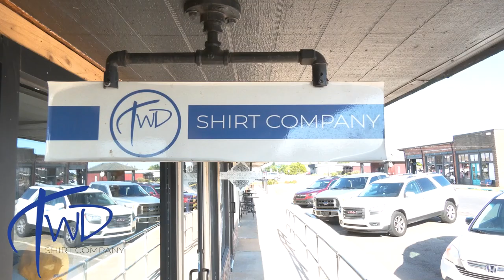Piedmont Wildcats at Blanchard Lions 9-9-22